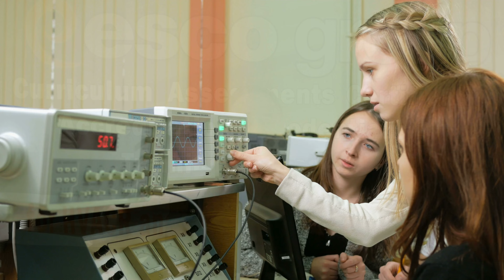Non-Traditional Recruitment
To remain competitive, the HVACR industry has been looking for exciting ways to recruit individuals for entry into our ever-changing industry.